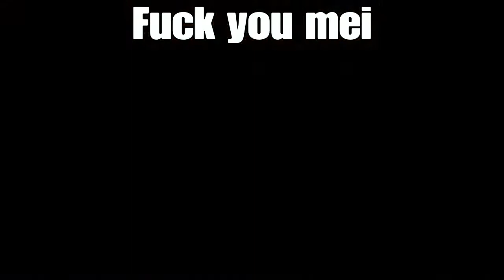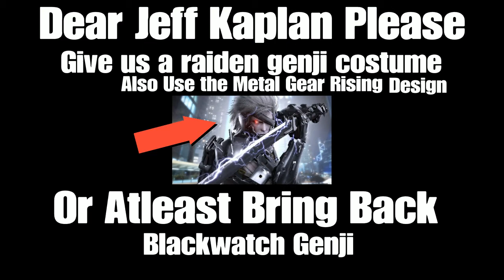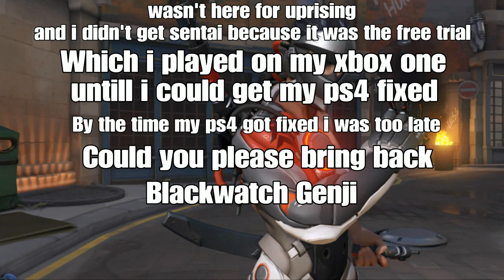Overwatch I Am Lightning the rain transformed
I am lighting the rain transformed